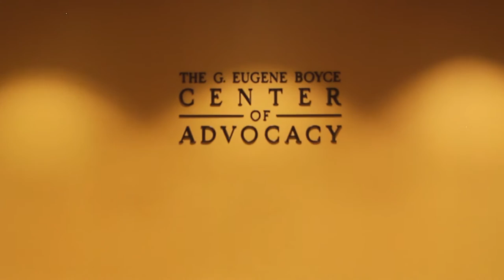Boyce Center & Advocacy Program - Campbell Law School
The G. Eugene Boyce Center of Advocacy is primed to elevate Campbell Law’s Advocacy Program to the next level.